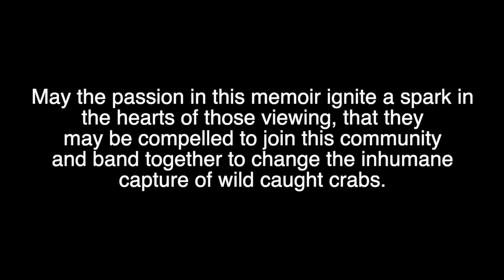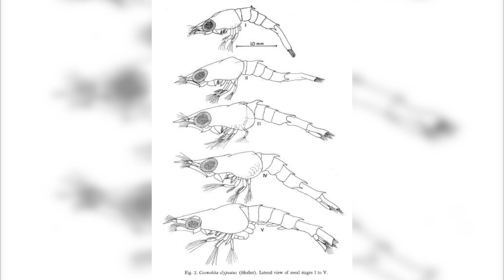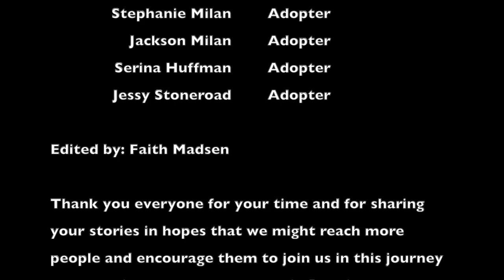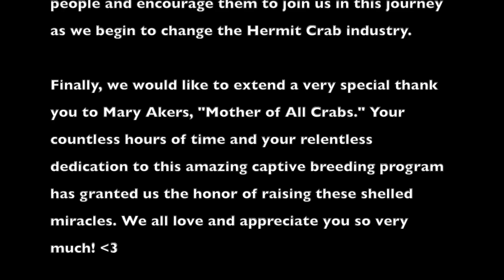Hermit Crabs : A Shelled Miracle | By Crab Central Station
This documentary highlights the horrific hermit crab industry and the need for change. Through captive breeding, we can make a difference for wild hermit crabs. A Shelled Miracle is a collection of memoirs told from captive bred hermit crab adopters. These heart felt stories will surely have you believing that land hermit crabs are no doubt, a shelled miracle! Adopt, don't shop - change the industry and save the species! Please help us spread awareness and advocate for hermit crabs by sharing this video.
This documentary, produced by Crab Central Station, first appeared as a part of CrabCon 2021 and is being shared with permission.

Top Tank Necessities:
Instant Ocean Marine Salt-

Acurite Thermometer and Hygrometer

BN-LINK digital heat mat thermostat:

Seachem Prime Water Conditioner: ​

Children’s Play Sand:

Aquarium Light:

Green Sand:

20 Gallon Aquarium Lid:

4 Pack BioactiveFx Hermit Crab Food:

8 Pack BioactiveFx Hermit Crab Food:

12 Pack BioactiveFX Hermit Crab Food:

20 Pack BioactiveFx Hermit Crab Food:

Coconut Hut Decoration: h

InkBird Digital Thermostat:

Flukers Fake Vine Decor:

Fluval Mopani Driftwood Decor:

ExoTerra Jungle Vine Decor:

Sphagnum Moss:

Cork Rounds

Cholla Wood

Aquarium Sponge Filter

Aquarium Air Pump

Medium Flying Saucer Wheel

Coconut Hut

Eco earth brick

Dried Shrimp

Hermit Crab Food Vegetable and Fruit Mix